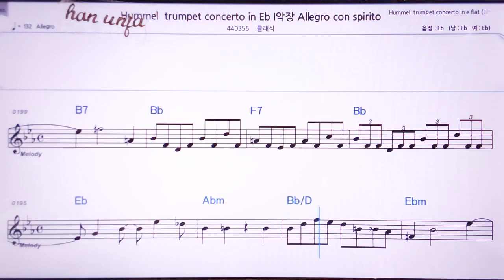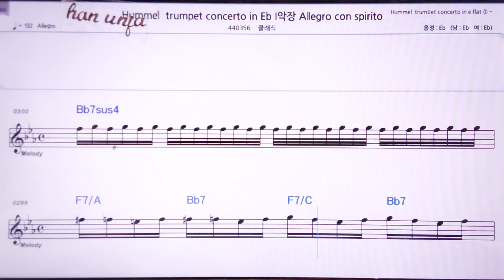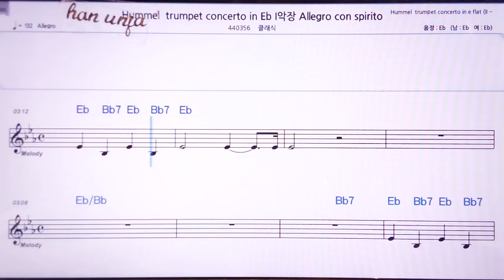💖훔멜 트럽펫 협주곡 -1/클래식 👍MR,노래방, 악보, 코드,Karaoke With Sheet Music